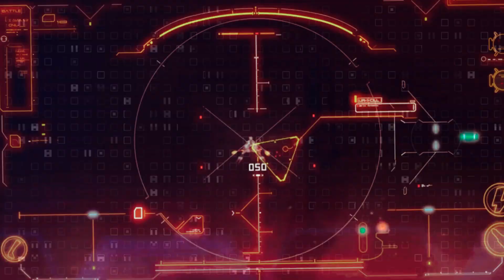Хонкай Импакт 3 (Слот - 2 Войны)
Внутренние конфликты терзают эти две души, какое окончание ждёт их в этом последнем сражении?